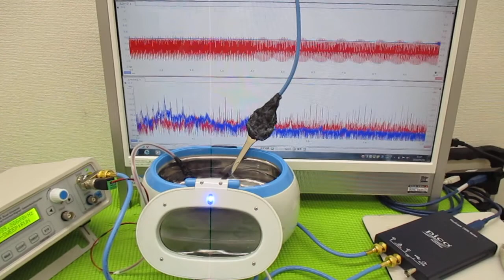メガヘルツの超音波発振制御プローブを利用した実験動画 ultrasonic-labo